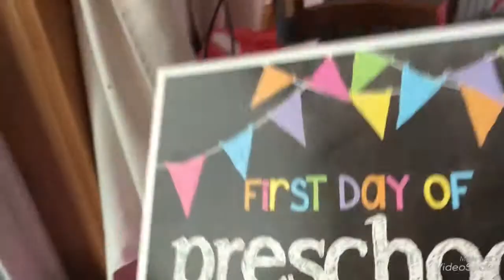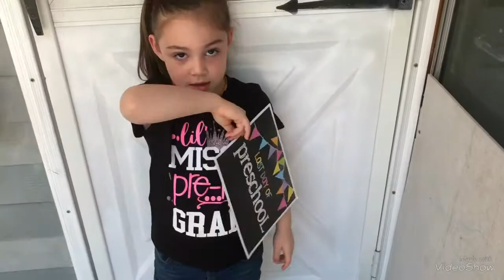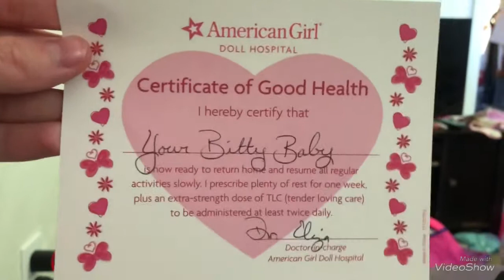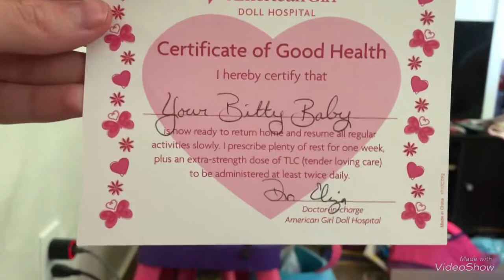Vlog June 19, 2019 ~Last day of Preschool ~